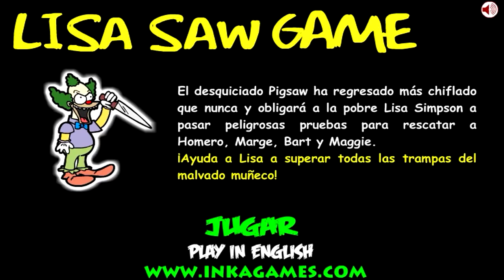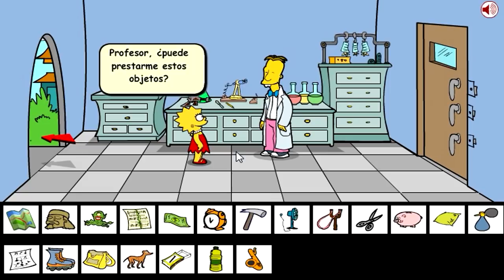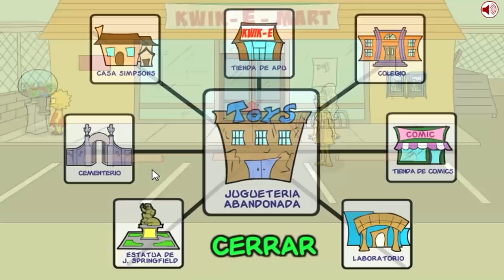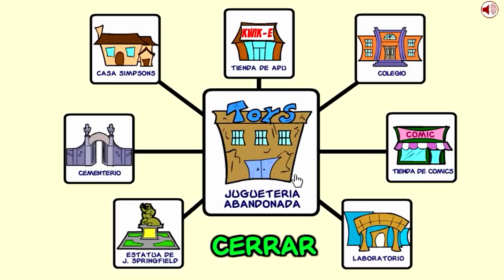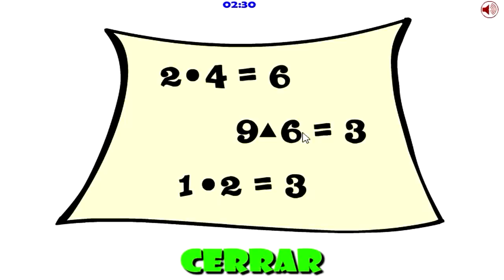Lisa Simpson Saw Game: La familia Simpson al rescate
Hola pasteles. Hoy tenemos a la grandiosa Lisa Simpson con nosotros, la cual querrá rescatar a su familia. ¿Lo conseguirá? :P

Aquí mi lista de reproducción con TODOS los juegos de Jig Trap (Saw Game) que existen ➤ MUAKS.